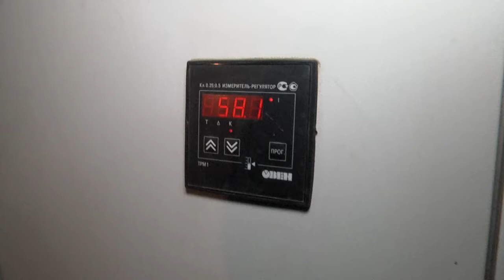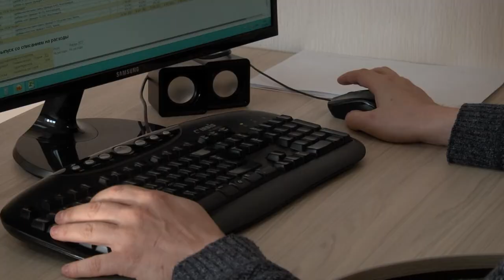Благовещенец с особенностями здоровья работает на дорожном предприятии